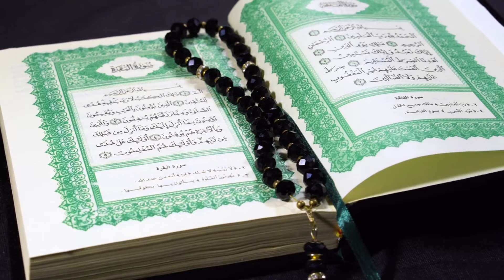एक बाप ने अपनी बेटी को जिन्दा दफन कर दिया || फिर जो हुआ आप हैरान हो जाओगे || TR Knowledge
बाप ने बेटी को जिंदा दफन कर दिया ! फिर क्या हुआ देखें 😭 | Sabaq Aamoz waqia | Islamic Stories

About Video :- Aajki is video mein Ham Aapko Batane Wale hai Ki ek baap apni beti ko jinda qabar me dafan kar diya fir Kuchh dino ke jab qabar khola gya to o ladki jinda bahar aa gyi to aisa kaise hua aur poora waqia kya tha A jaanne ke liye Aap Is video Ko Pura zarur Dekhe Aur Share Zarur Kare.